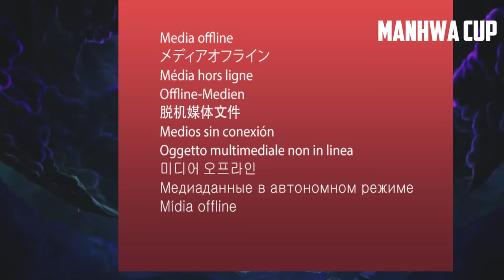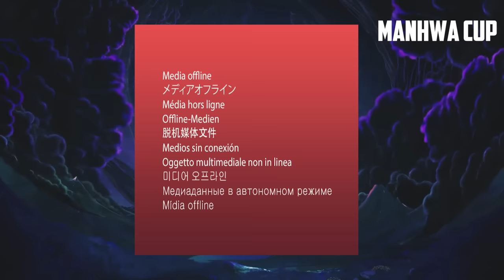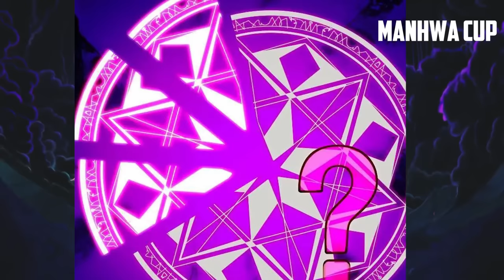The World's Best Doctor Reincarnated as a Genius Magician with Superpower (Season 2) – Manhwa Recap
► This video has no negative impact on the original work.